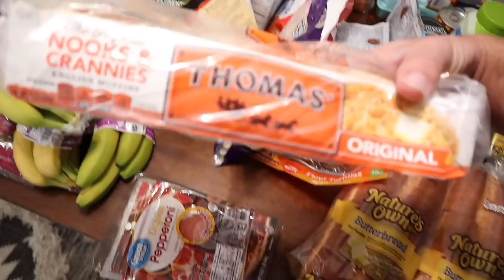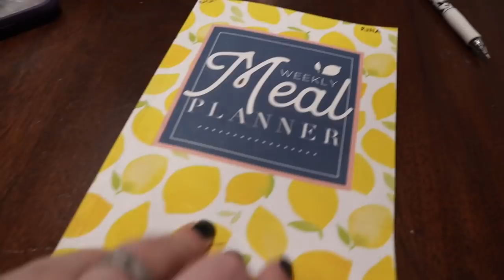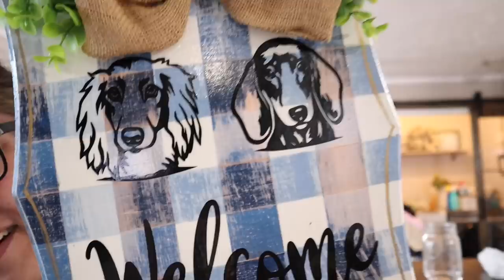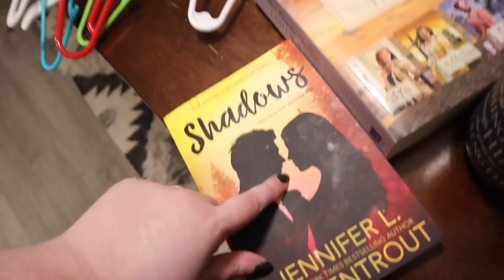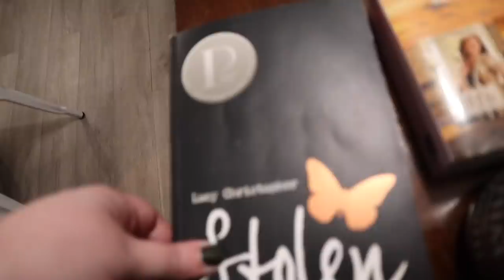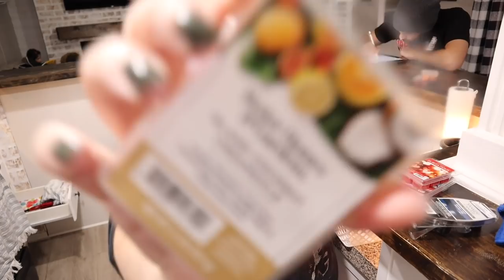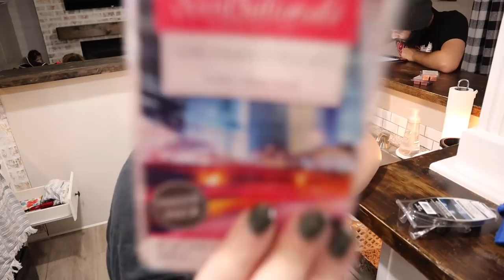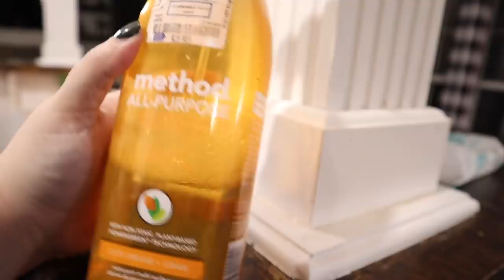HOMEMAKING DAY IN THE LIFE | mobile home living | mom motivation | spend the day with me 🧹 🧼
Homemaking motivation | cleaning motivation | spend the day with me